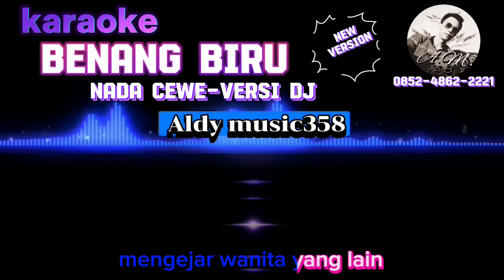BENANG BIRU | KARAOKE | NADA CEWE VERSI DJ ALDY MUSIC358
JUDUL; BENANG BIRU
MUSIC; VERSI ALDY MUSIC358

LIRIK👇
Kalau hanya untuk mengejar laki-laki lain
Buat apa sih benang biru kau sulam menjadi kelambu
Kalau memang sudah mendapat laki laki lain
Untuk apa sih tuak manis kau suguhkan untuk diriku

Sementara kasih sayang yang kuberikan
Engkau anggap 'tuk membayar
Utang cinta yang kupinjam
Kalau belum lunas, mengapa tak menagih lagi

Buat apa sih benang biru kausulam menjadi kelambu

Walaupun aku kalah di dalam percintaan
Tetapi aku pernah merasakan jua
Kasih sayang belaianmu
Untuk apa bersumpah kau menutupi malu
Semua orang tahu siapa dirimu
Engkau yang membuat luka
Sekarang aku putuskan berpisah denganmu
Orang lain berlabuh, aku yang tenggelam